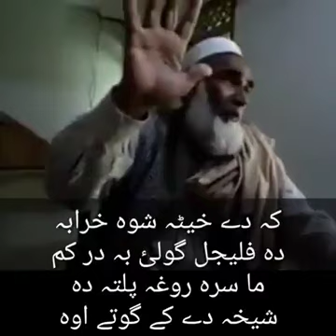Subscribe ke zmung YouTube Channel Bilal khan 🔔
Funny Baba